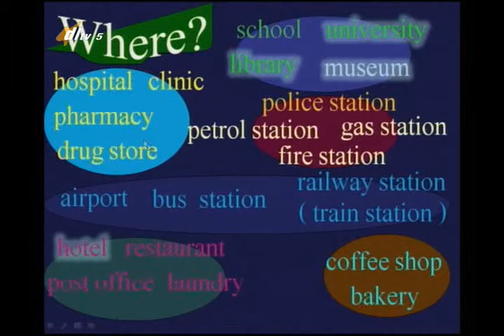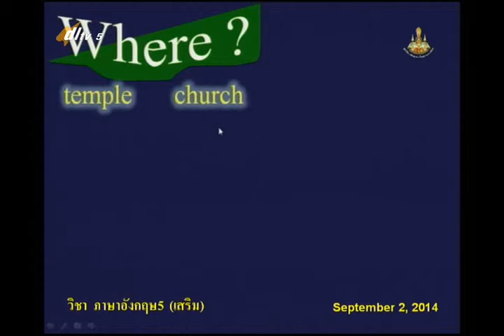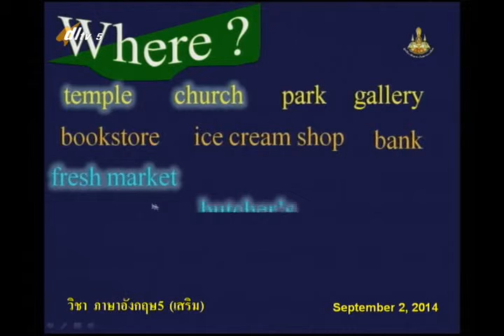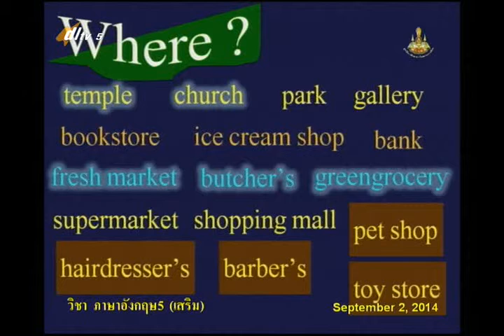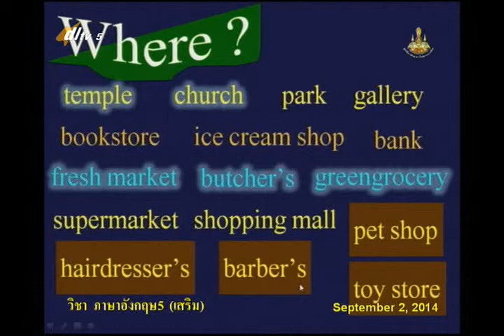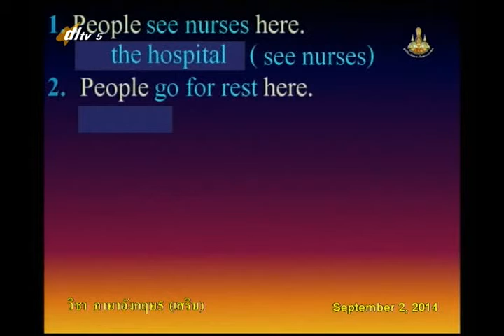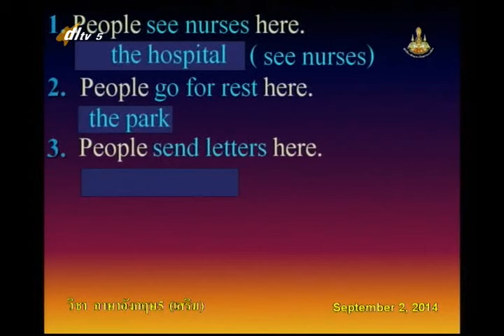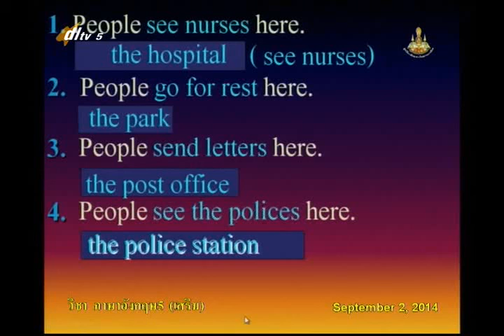058B+5020957+อ+Places in Neighborhood+engp5+dl57t1